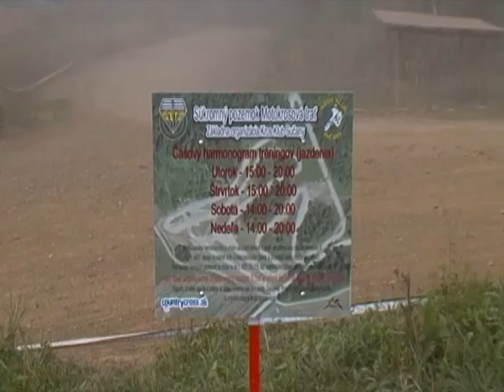motocross 1. 9. 2011 Sučany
tréning na trati v Sučanoch